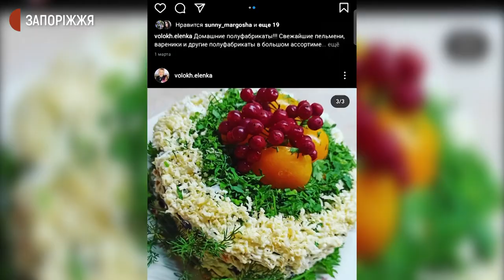Жителька Вільнянська за час карантину перетворила хобі на роботу | Новини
Жителька Вільнянська Олена Волох перетворила хобі на справу всього життя. Відтепер жінка виготовляє напівфабрикати та готові страви на замовлення. Як не впасти у відчай й перетворити буденну справу на улюблену - Олена Волох розказала журналістам Суспільного.